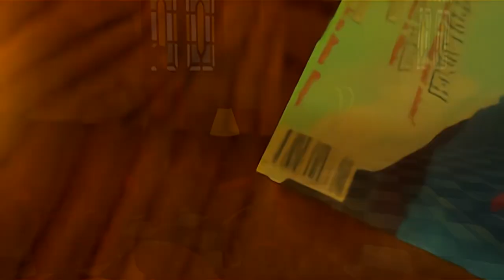Tomb Raider 1: Featuring Lara Croft-Training Level: Lara's Home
Welcome to Tomb Raider 1: Featuring Lara Croft (Complete Walkthrough).
Play the platform on Epsxe (PS1) and record/stream Nvidia Shadowplay.

Spoiler-free Synopsis: Lara Croft is hired by Jacqueline Natla, CEO of Natla Technologies, to locate a mysterious artifact rumored to lie buried in a Peruvian tomb. With the gamer's help, Lara finds the artifact only to realize it's just part of a larger, more powerful object—the Scion, a relic from the lost continent Atlantis. Lara also learns she's not the only one after the Scion, and (surprise, surprise!) her new employer is not at all what she seems to be.

The game includes 15 extensive levels, in which Lara explores ancient ruins in South America, Greece, Egypt and ultimately Atlantis itself.

Tomb Raider  was one of the first games to successfully blend action and adventure genres. Gameplay centers on exploration and puzzle solving, but there's still plenty of combat as well. By today's standards the graphics and controls are a bit primitive, but I believe the story and gameplay stand the test of time.